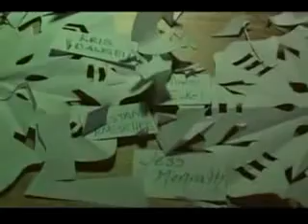Snow Only Thanks Paper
College students (RPI) cut snowflakes out of paper, and then the clippings start snowing from the ceiling. for more.